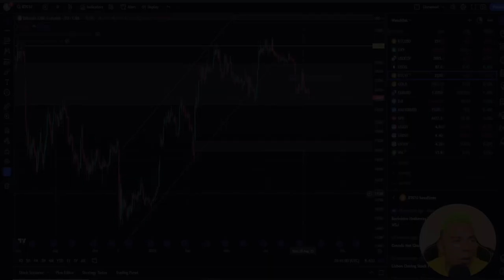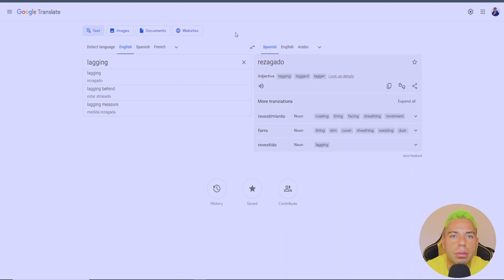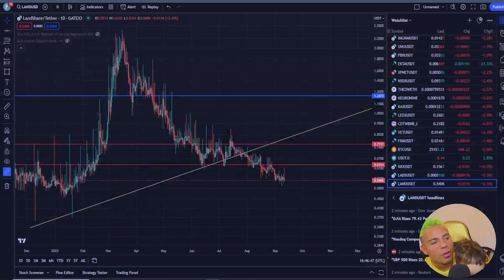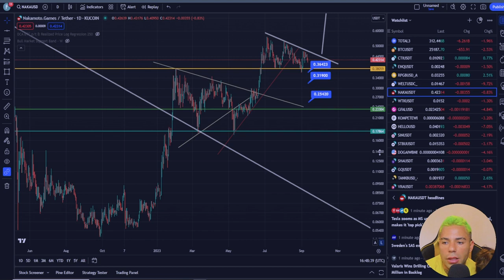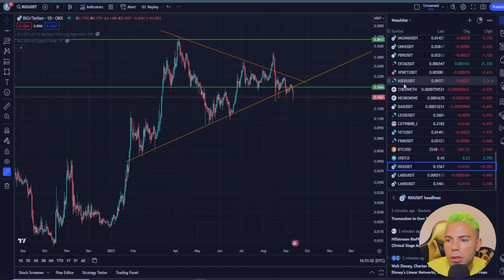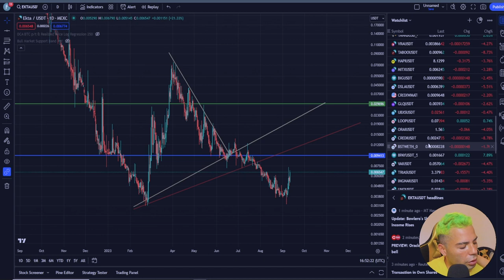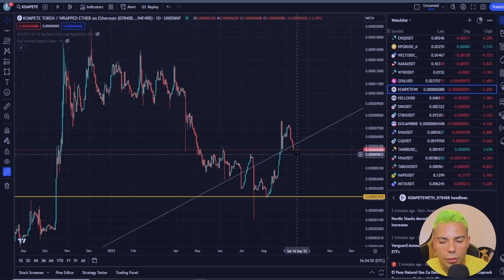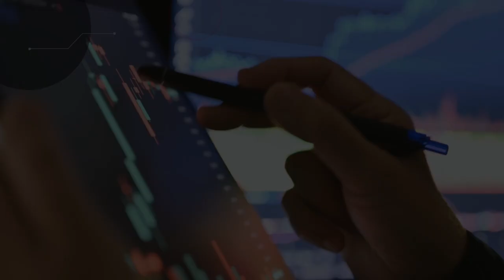HOY AUMENTE MI PORTAFOLIO | ESTOS CRYPTOS FUERON LOS QUE COMPRE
abundance productions
La mejor empresa para editar tus videos

FTM METAMASK:

ID de Cadena: 250
Símbolo: FTM

AVAX METAMASK:

ChainID: 43114
Symbol: AVAX

BNB METAMASK:

ChainID: 56
Symbol: BNB

*MARKETPLACE NFT*

*VIDEOS RECOMENDADOS*